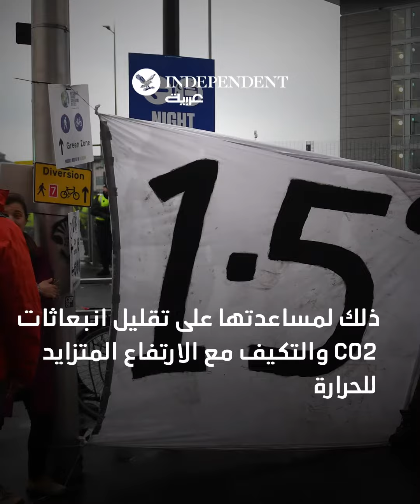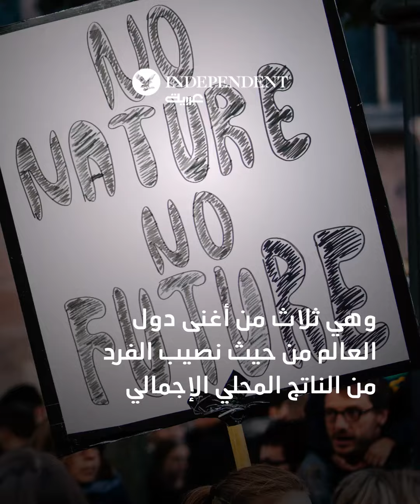إليكم أكثر الدول المصدرة للانبعاثات والمسؤولة عن التغير المناخي